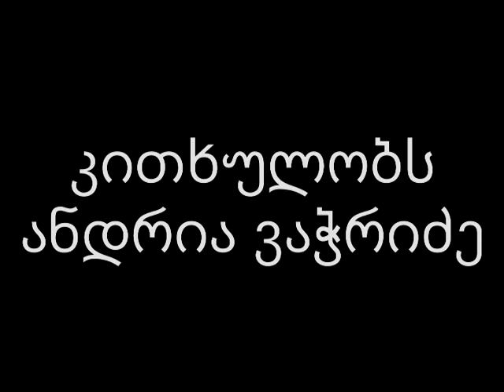ვასილ გულეური - "ვინ უპასუხებს ირაკლის"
კითხულობს ანდრია ვაჭრიძე